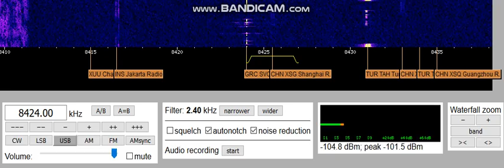08 - Sounds Like An Old Phone